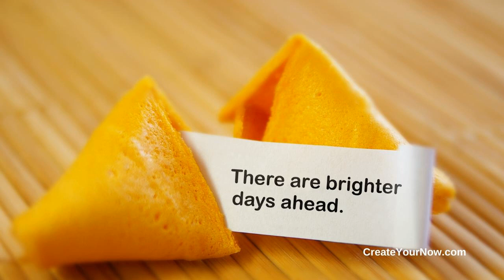3399 Why Not Try?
In the realm of infinite possibilities, hesitance to try can be a barrier between us and our dreams. However, the truth remains - for anything to become possible, one must be willing to battle the impossible. Why not try? We find ourselves stuck in the web of 'what ifs' and 'if onlys', fantasizing about a reality where success comes effortlessly.

Desire to be supported and encouraged by other like-minded women?

   "In the face of uncertainty, the bravest choice one can make is to try." ~ Kristianne Wargo

 This sentiment encapsulates the essence of taking that leap of faith, stepping into the unknown, and embracing the challenges that lie ahead.

 Author Jack Canfield beautifully captures the power of trying with his words, "Everything you want is on the other side of fear."

 Indeed, fear often masquerades as a shield, holding us back from venturing beyond our comfort zones. Yet, it is only by confronting your fears head-on that you can uncover your true potential.

 The K.I.S.S. ~ Why not try! Embracing change and uncertainty becomes a transformative journey when we shift our perspective toward trying. It is not about the end result, but rather the courage and resilience we cultivate along the way.

 Every attempt, every stumble, every failure, and every success contributes to the tapestry of your growth.

 So, why not try? Why not take that first step toward your aspirations, knowing that each effort propels you closer to your goals? The path may be fraught with challenges, but perseverance and determination pave the way for our own success.

 "Dare to silence the doubts that linger within and embrace the infinite possibilities that await you on the other side of trying." ~ Kristianne Wargo

 Let this be your call to action, your invitation to break free from the shackles of hesitation and embrace the journey of trying. For in the pursuit of our dreams, it is not the destination that defines you, but who you are becoming through strength and resilience along the way.

 Remember, the next time you find yourself at a crossroads, unsure of which path to take - why not try?

 🎥 Karen Kingsbury Productions Presents Someone Like You.movie

TAKE A.I.M. ~ Action Ignites Motivation - This is a complimentary (FREE) coaching call with me. You will discuss your specific situation while gaining tools and strategies to move you forward.

 🎧 Create Your Now on Spotify, Pandora, and Audible.

 Cover Art by Jenny Hamson

 Photo by Canva.com

 Song ID: 68209 Song Title: Overcomer Writer(s): Ben Glover, Chris Stevens, David Garcia Copyright © 2013 Meaux Mercy (BMI) Moody Producer Music (BMI) One Songs (ASCAP) Ariose Music (ASCAP) Universal Music -  Brentwood Benson Publ. (ASCAP) D Soul Music (ASCAP) (adm. at CapitolCMGPublishing.com) All rights reserved. Used by permission.